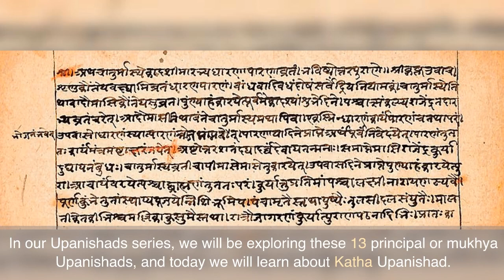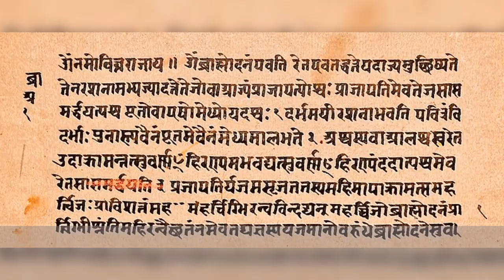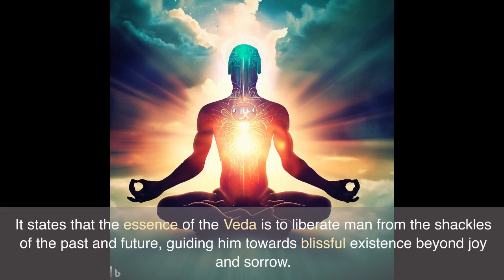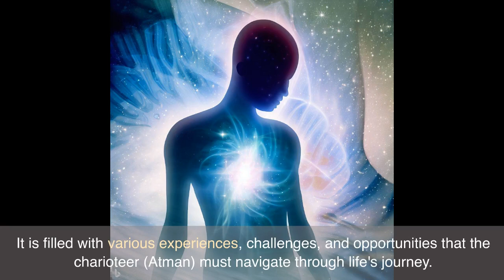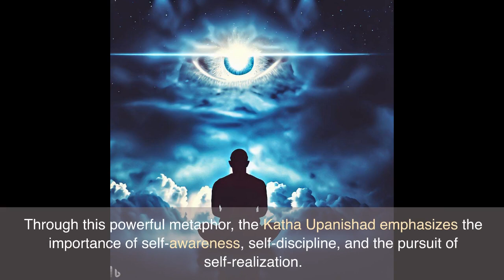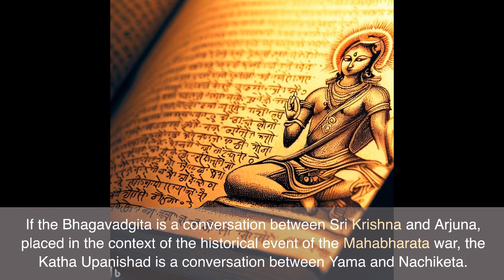Upanishad series 6: Katha Upanishad (Part 2)